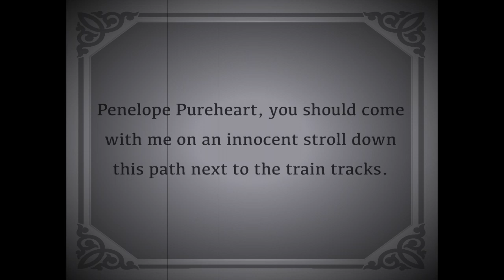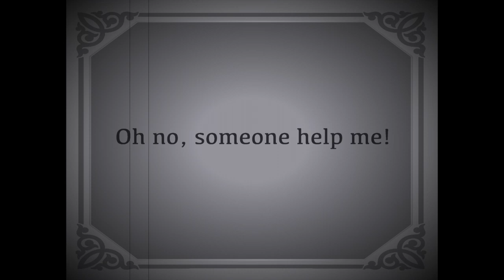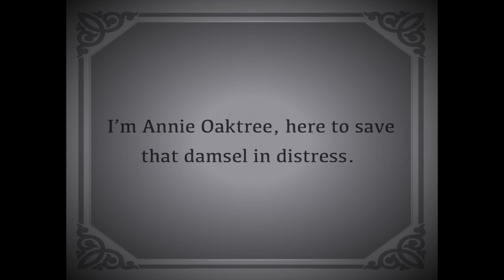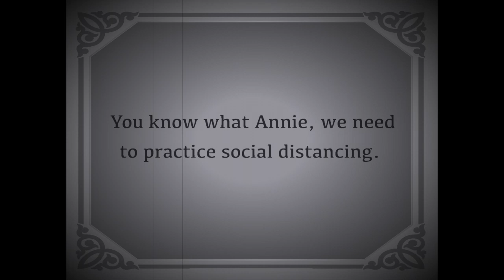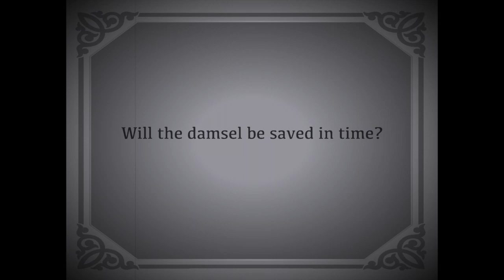Texas Star Dinner Theater "Tied to the Tracks"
The "world-renowned" performers of the Bronco Bob's Wild West Extravaganza are in action in their latest silent movie, "Tied to the Tracks."  Will Professor Harry Pitts succeed in his dastardly plan?  There's only one way to find out!